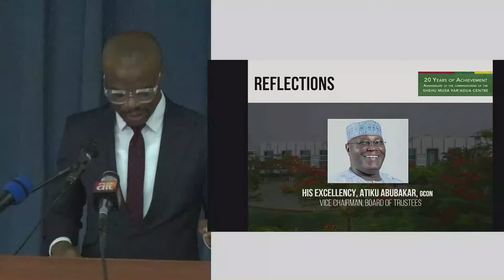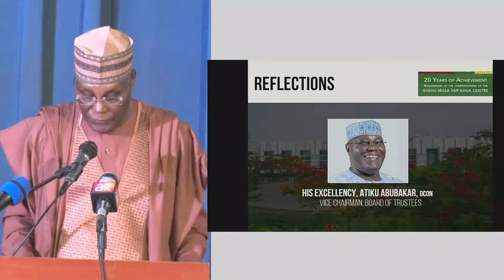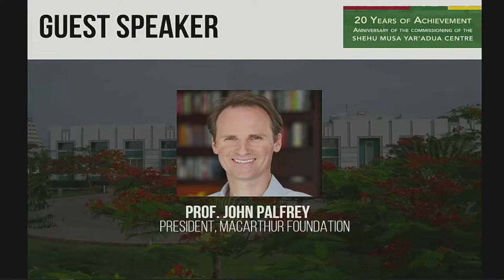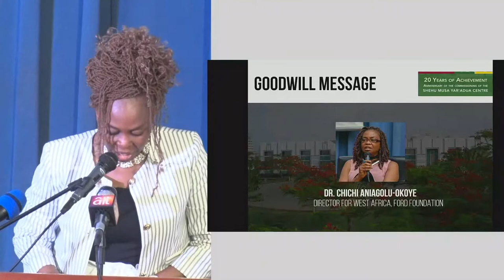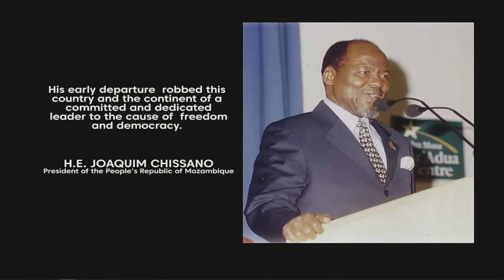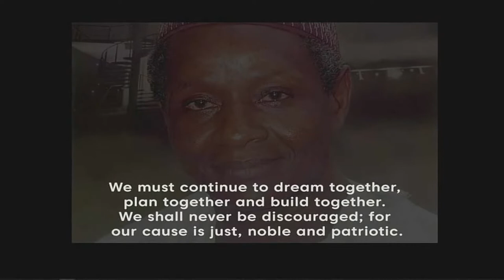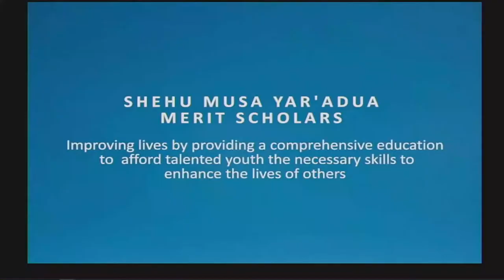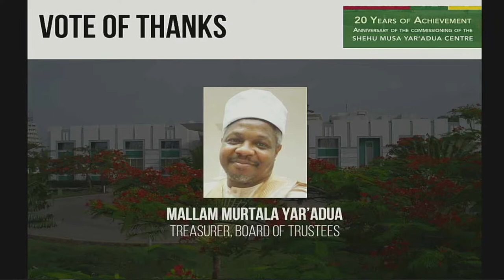20 Years of Achievement: Anniversary of the commissioning of the Shehu Musa Yar'Adua Centre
Anniversary of the commissioning of the Shehu Musa Yar'Adua Centre.